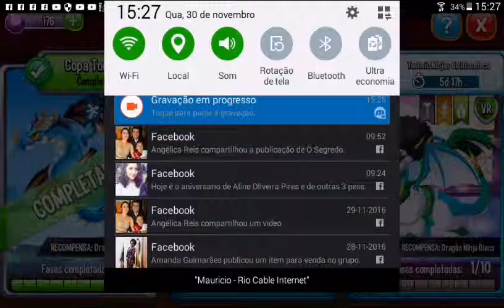Torneio Assassinos Cereais 1/10 | Dragon City